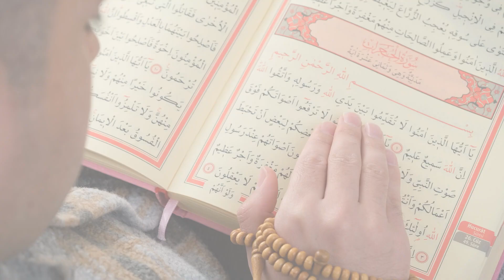TRAILER - LAS PUERTAS DEL BIEN - HISHAM MUHAMMAD - RAMADAN 1444/2023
El programa Las Puertas del Bien (Khair) presentado por el Ustadh Hisham Muhammad es una llamada a la búsqueda de pequeñas acciones que pueden ser de gran peso en la balanza del creyente, basándose en hadices (dichos del profeta) y aleyas del sagrado Corán. En cada capítulo se hablará de una sunnah o acción que puede ser una fuente de hasanat, con ello se revive una sunnah nueva cada día y se llama la atención a la mejora y la búsqueda del i7san en la adoración.
Producción de la Asociación del Talento y el Arte de Musulmanes en España

En colaboración de:
- HyS.Café